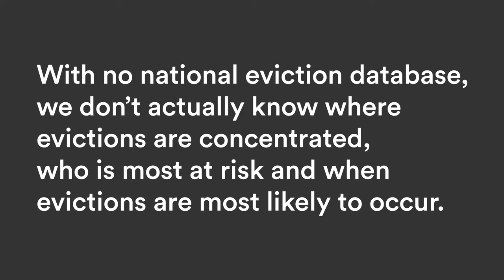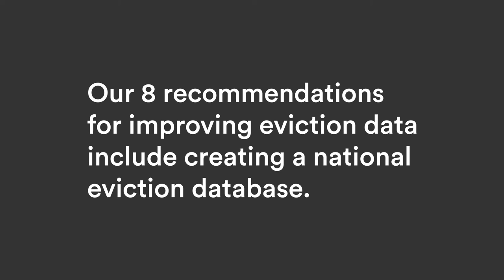Yuliya Panfil - New America on EvictionDataNow